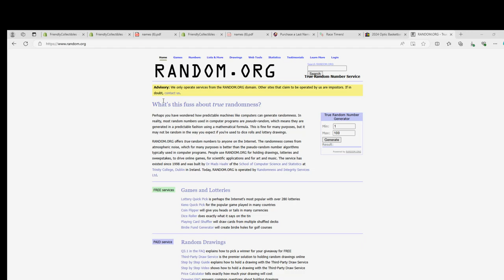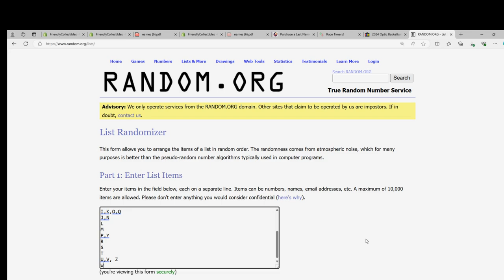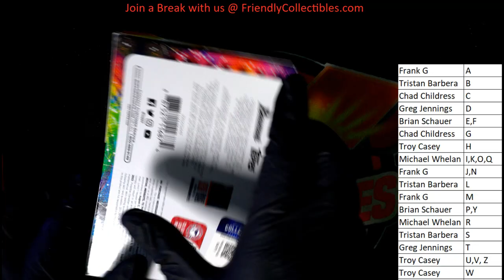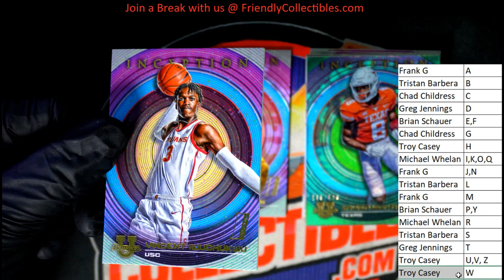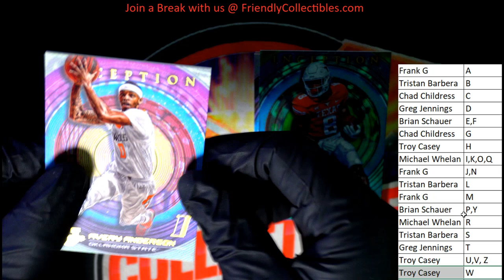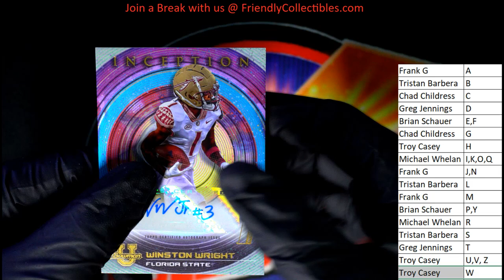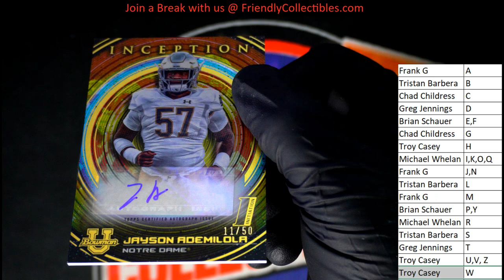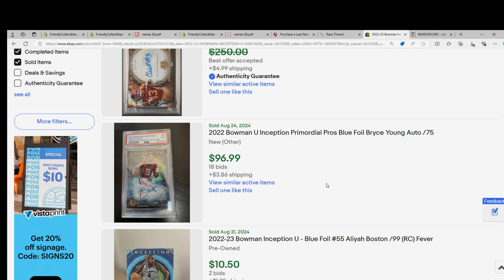202223 Bowman University Inception Hobby Box ID INCEPTIONU325